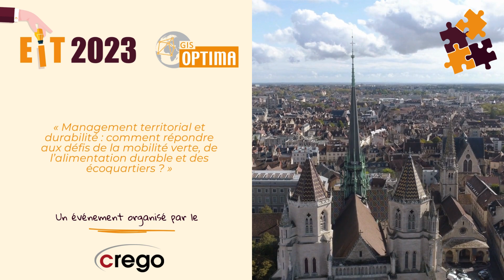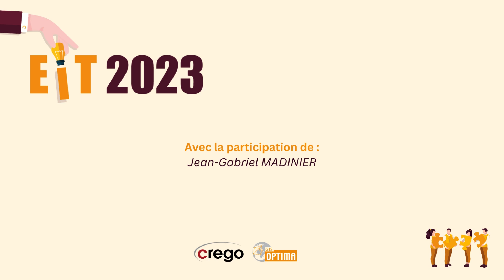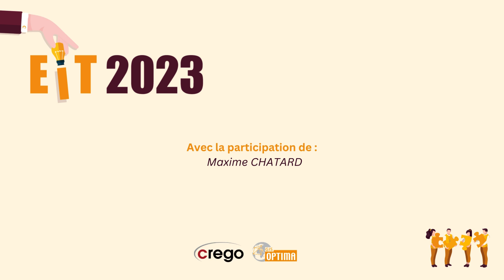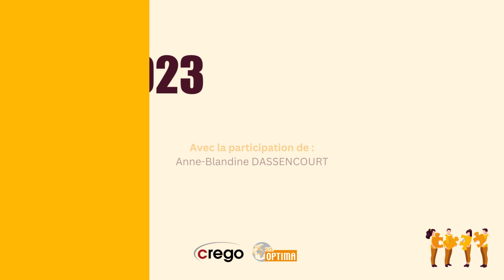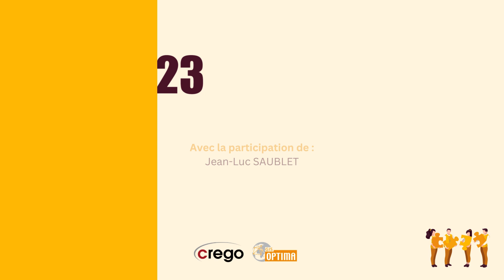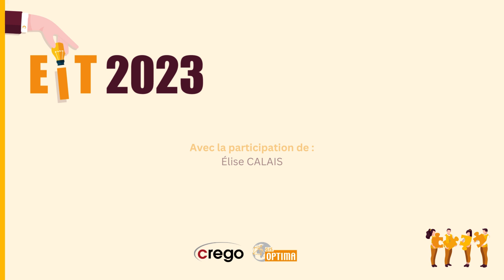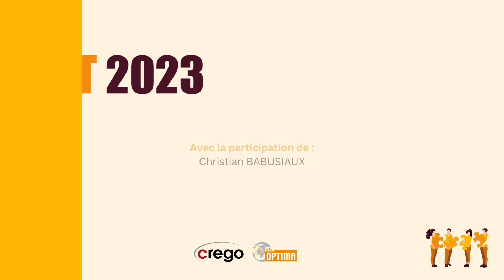Conférence Inaugurale de la 10e édition des Entretiens de l'Innovation Territoriale (EIT) [2023]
Conférence Inaugurale de la 10e édition des Entretiens de l'Innovation Territoriale (EIT) sur la thématique : "Management territorial et durabilité :
comment répondre aux défis de la mobilité verte, de l’alimentation durable et des écoquartiers ?"

Invités :
- Christian BABUSIAUX, Président du Cercle de la Réforme de l’État, Président de Chambre honoraire à la Cour des comptes
- Jean-Luc SAUBLET, Directeur Régional Délégué, ADEME Bourgogne-Franche-Comté
- Anne-Blandine DASSENCOURT, Directrice du développement durable de SNCF Réseau
- Maxime CHATARD, Directeur Territorial de SNCF Réseau en Bourgogne-Franche-Comté
- Jean-Gabriel MADINIER, Directeur Général des Services, Ville de Dijon, Dijon métropole
- Élise CALAIS, Adjointe au sous-directeur, 4e sous-direction Développement durable, transports, logement et ville, Direction du Budget, Ministère délégué chargé des Comptes publics, Ministère de l’Économie, des Finances et de la Souveraineté Industrielle et Numérique
- Angèle RENAUD, Directrice du CREGO, Professeure des Universités, Université de Bourgogne